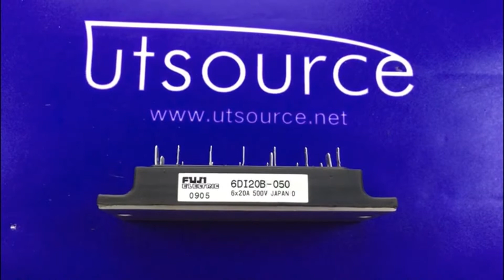6DI20B-050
Encapsulation:MODULE
Brand:Fuji Electric